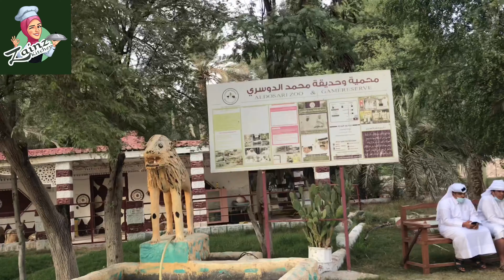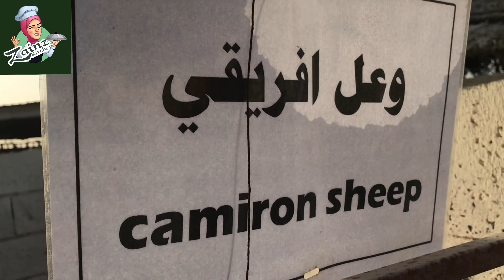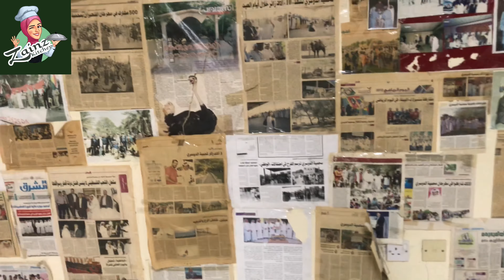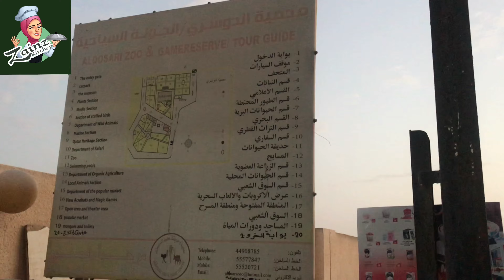ഖത്തറിൽ ഇതുപൊലൊരു സ്ഥലമോ?😱|| Friday evening vlog|| Zainz kitchen|| Al Dosari park